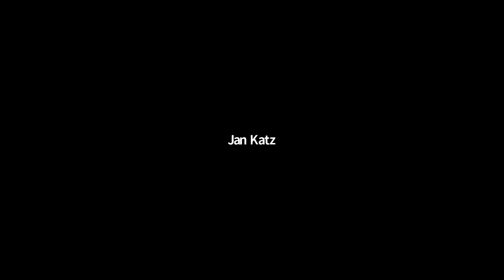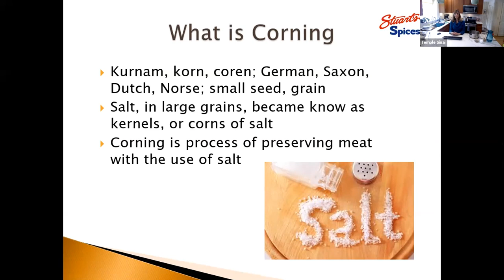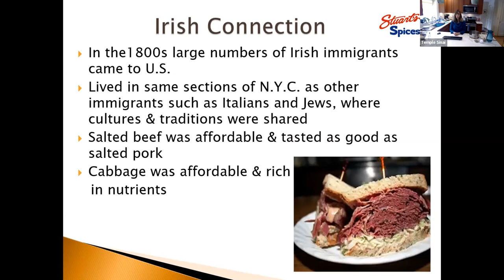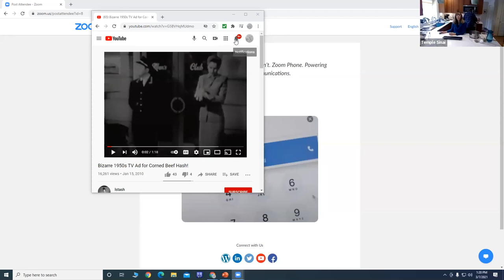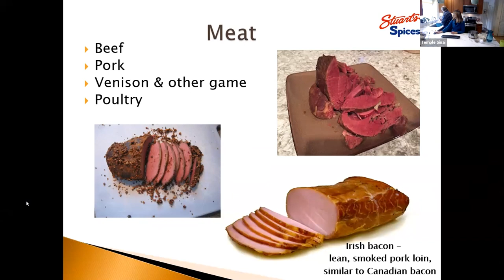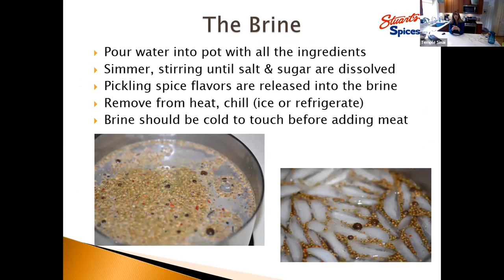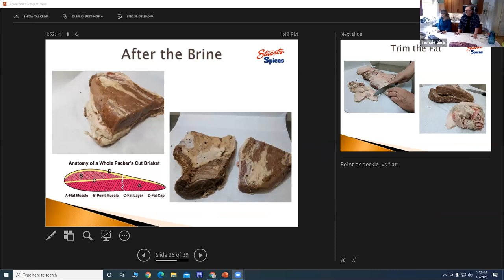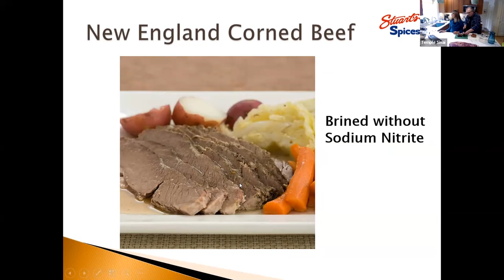Learn to Make Corned Beef 3-7-21